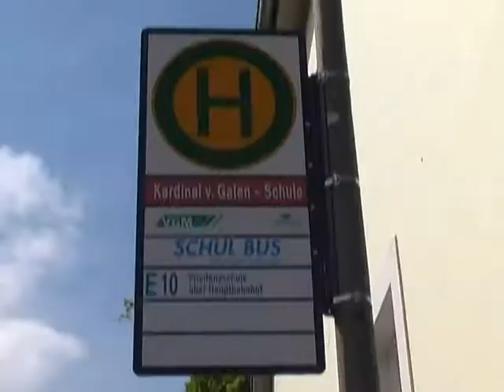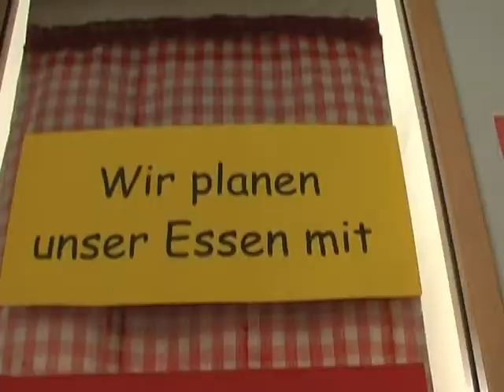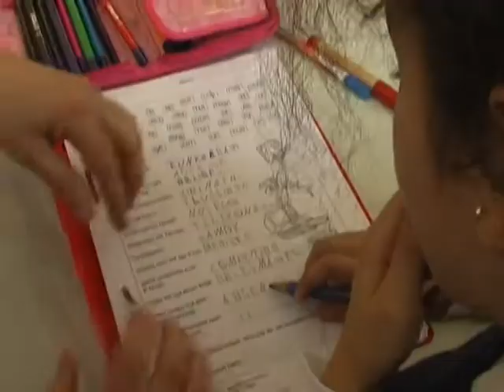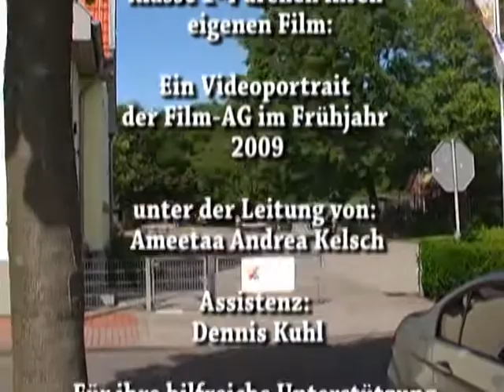Die Film-AG der Kardinal-von-Galen Grundschule in Handorf stellt ihre Schule vor!!!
Unter der Anleitung der ARD Fernsehcutterin Ameetaa Andrea Kelsch entstand im Rahmen der Film-AG dieses Portrait Kardinal von Galen Ganztagsgrundschule. Die Kinder der ersten bis vierten Klasse waren von der Idee bis zum Schnitt selbstständig tätig und haben diesen Film gedreht und produziert.